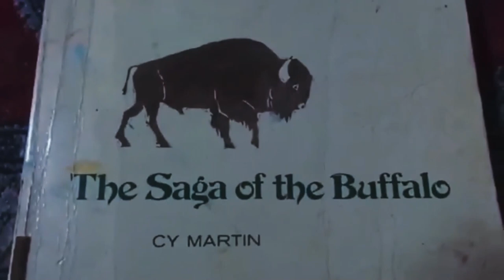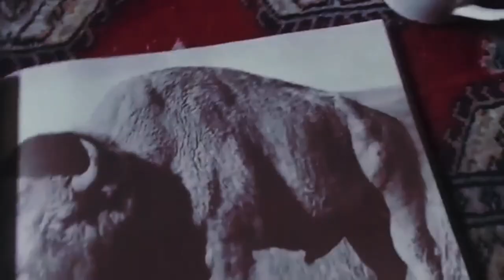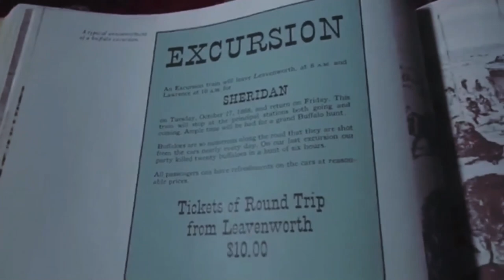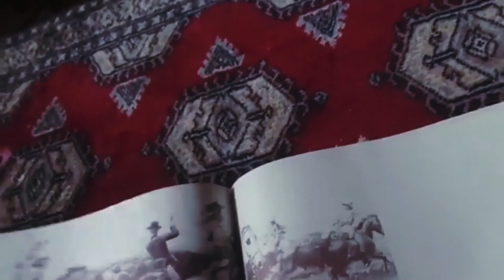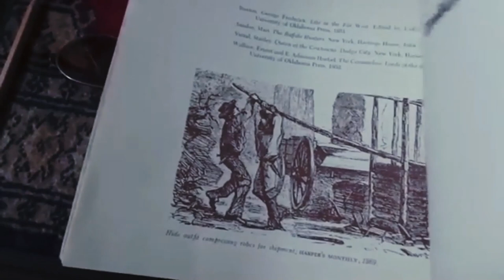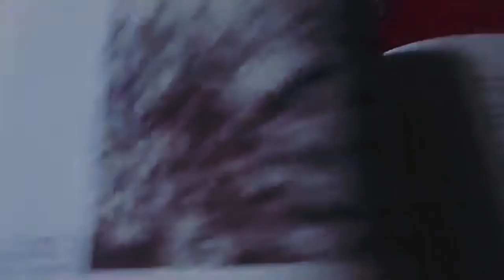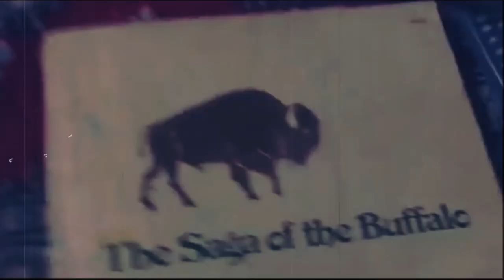The Buffalo Saga / short doc. read by RW